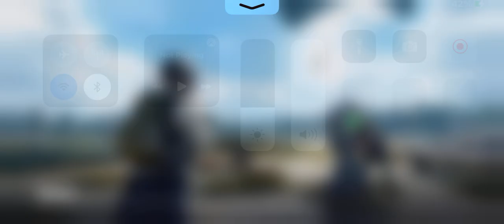TDM battle 2 v 2 BGMI Qualifiers 500 INR | YOUTUBEakki